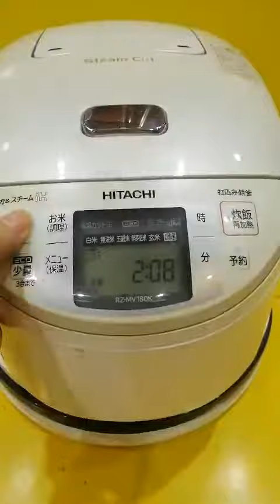Nồi cơm nội địa Nhật cao tần (IH) Hitachi RZ-MV180K (1.8L) (2102472) áp suất, Steam cut, màn led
Nồi cơm nội địa Nhật cao tần (IH) Hitachi RZ-MV180K (1.8L) (2102472) áp suất, Steam cut, màn led - HTshop